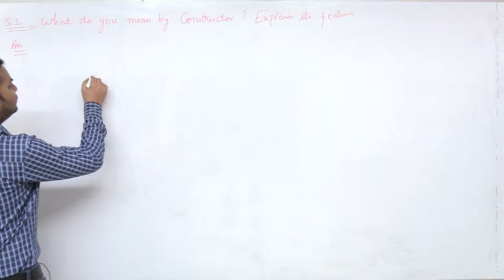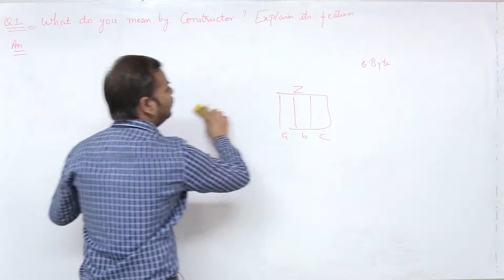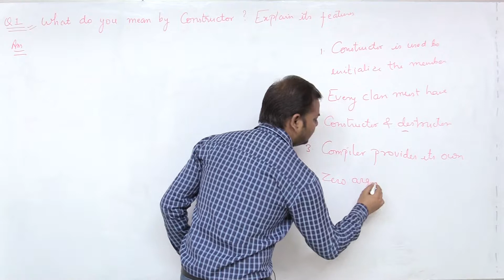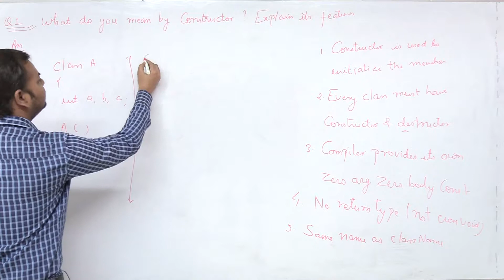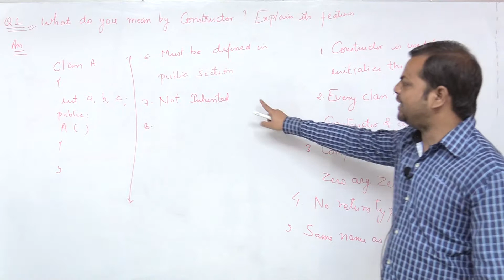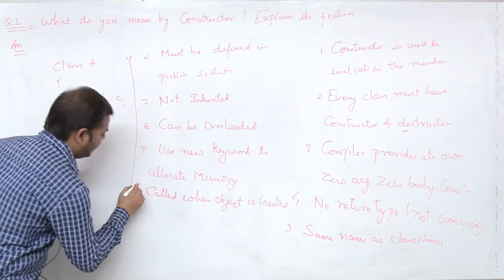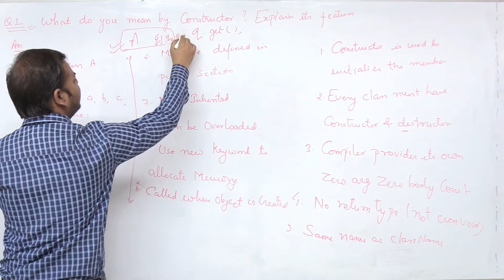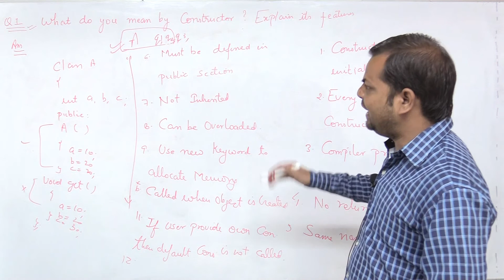M 2 L 1 CONSTRUCTOR & ITS FEATURES || RTU BTU || C++|| OOPS || computer science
Faculty: Sachin Gupta  Sir
Subject: OOPS (C++)| 3rd semester Computer science| RTU BTU
Topic:  Computer science  Engineering | RTU, BTU | 3rd semester Computer science Engineering

All the lectures under the playlist of OOPS (C++) are based on RTU/BTU 3rd-semester examination pattern of OOPS (C++) previous year papers, the questions that have been covered in the lectures are frequently asked in RTU semester exam of the 3rd-semester OOPS (C++)

Rattu Tota is an effort to provide online digital resources for the first time for the preparation of engineering semester’s examination in various technical universities. The entire lecture contains only important questions, frequently asked in Semester examination. Presently all the lectures are prepared according to RTU (Rajasthan Technical University), BTU (Bikaner Technical university) B.E/B. Tech semester examination pattern. Hopefully, our effort will be fruitful for the students.